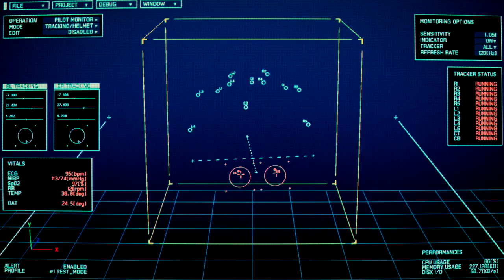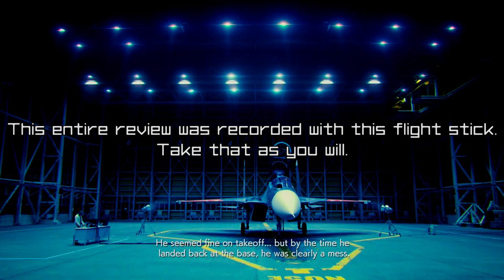Ace Combat 7 -- Gazing At The Deep Dark Blue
Ace Combat 7 is a game about freedom.

Hopefully the three weeks (and rendering program change) it took to make this video was worth it! I tried to put a lot more effort into it than my first video.